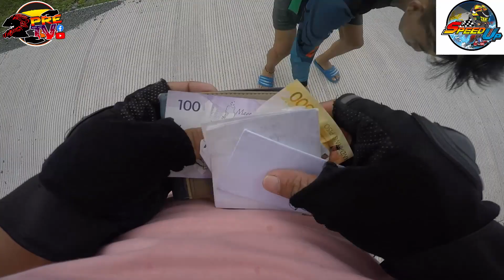MIO VS RAIDER FAMILY|INIWAN ANG MGA RAIDER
RAIDER FAMILY TUDAS SA MIO!!!HAHAHAHA
Cam Holder: Speeed Up
Mio Jockey: James Mabanta
Mechanic: Figuro Works
RIDESAFE AND GOD BLESS!